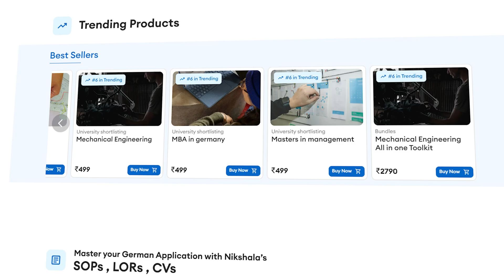MSc in ECONOMICS AND DATA SCIENCE ( free business masters in Germany 🇩🇪)